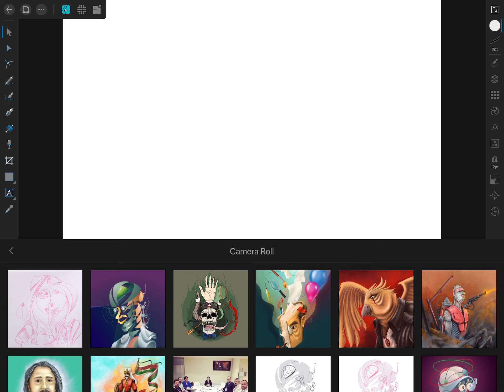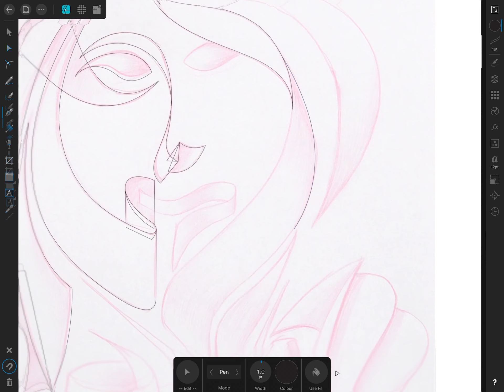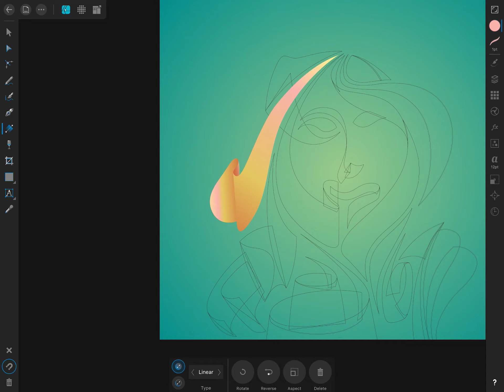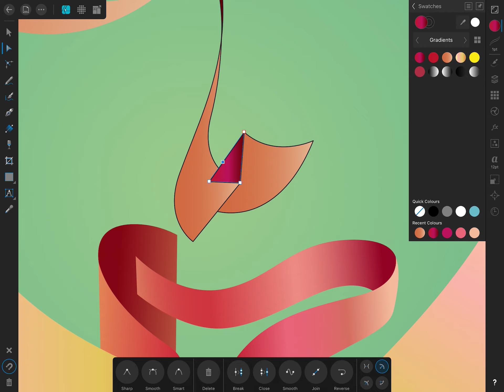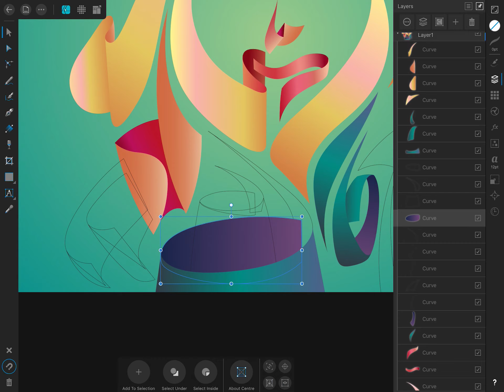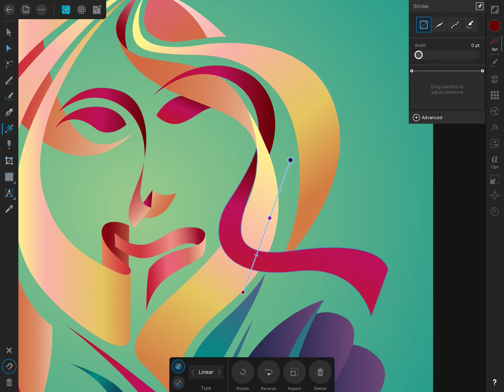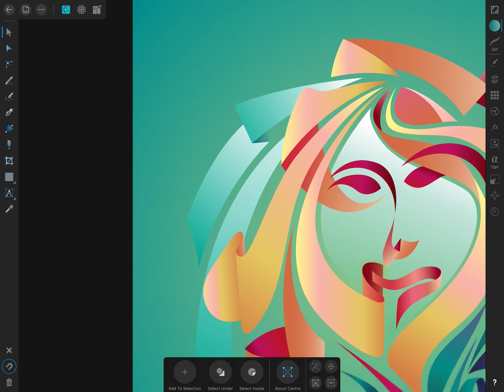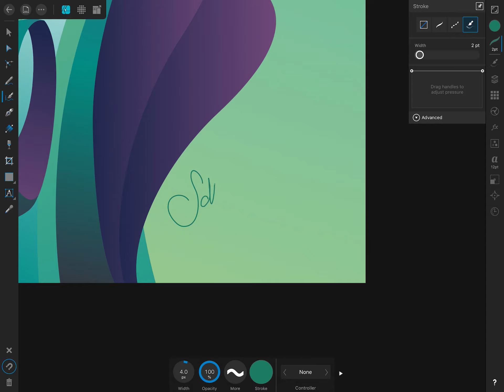Abstract Female Character Vector İllustration / Affinity Designer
iPad Pro and Affinity Designer Vector Coloring Time-Lapes

The Affinity Designer program is one of the best apps for vector artwork on the iPad. I use this application to prepare vector illustrations. In this playlist, you will find videos showing how to prepare vector illustrations I made with Affinity Designer. It is possible to see the whole production process from the sketch stage to the final printing stage.

-- PRODUCTS --
iPad Pro 12.9
Apple Pencil
Affinity Designer